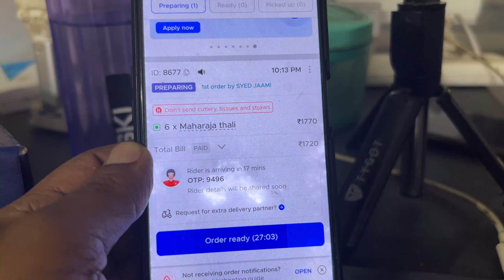Haaye garmi 😱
Welcome to The Just Dad Channel. My name is Rohit and this channel is a glimpse into my life as a single father and my daily adventures with my 4 year son, I am trying to make some cool memories and video's along the way. 😊😊😊😊 so stay tuned and please like, share and subscribe to the channel.